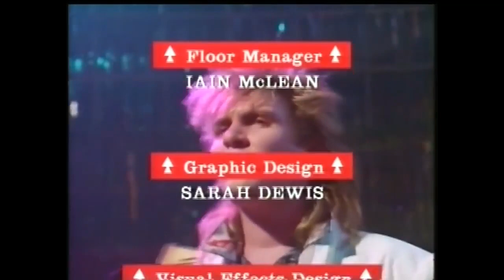Bananarama - Band Aid - Do they know it's Christmas 1984 - Top of The Pops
Do not forget to visit the girls on their official account On TikTok:
Also do not forget to visit my instagram account, since there you can find many iconic photos of bananarama: